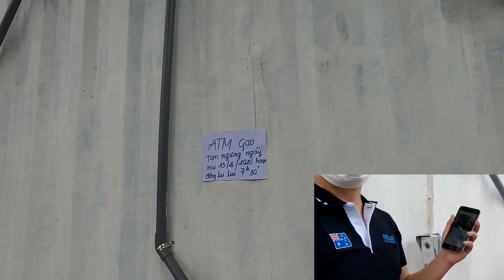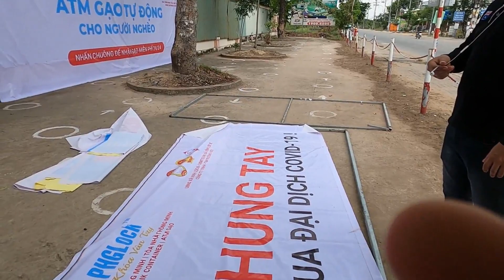Chủ nhân máy ATM gạo chia sẽ nguyên lý hoạt động phát hiện người tham lấy nhiều lần dù ở nhà